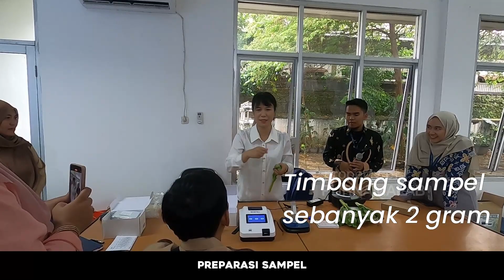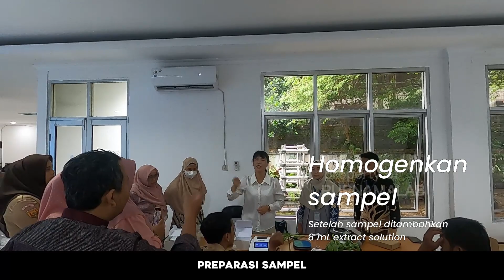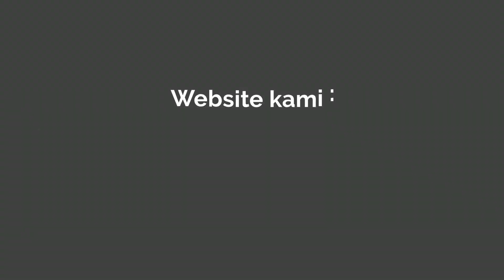Training pestisida rapid test with Instrument